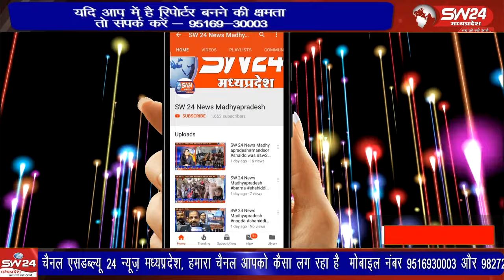शहर में मोतीपुरा स्थित शासकीय स्कूल के सामने एक महिला शिक्षक द्वारा क्षेत्र के एक व्यक्ति को चाकु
शहर में मोतीपुरा स्थित शासकीय स्कूल के सामने एक महिला शिक्षक द्वारा क्षेत्र के एक व्यक्ति को चाकु से घायल करने की जानकारी सामने आई है।